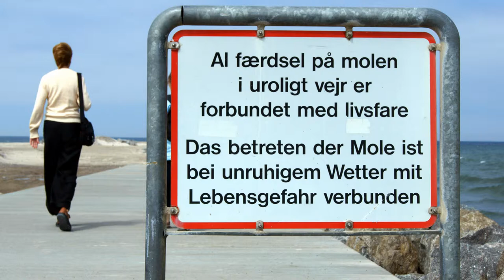ved vestkysten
et par indtryk af vestkysten
ein paar Eindrücke von der dänischen Westküste